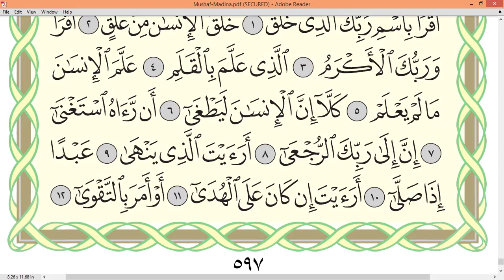Practice reciting with correct tajweed - Page 597 (Surah Ash-Sharh, At-Tin & Al-'Alaq)